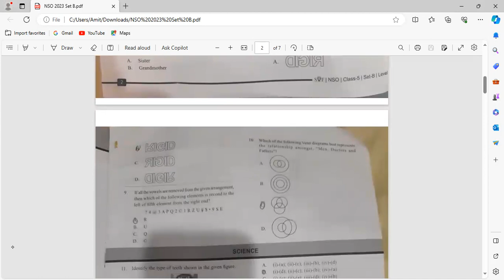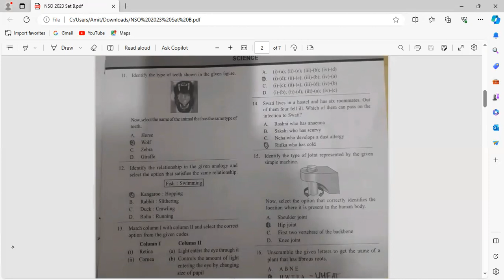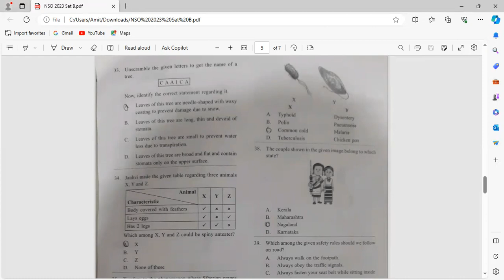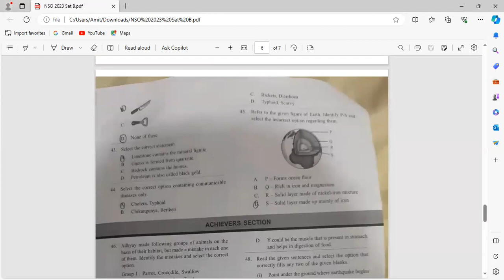SOF#NSO#2023-24#NSO Set B#class 5 NSO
SOF National Science Olympiad # November 21, 2023